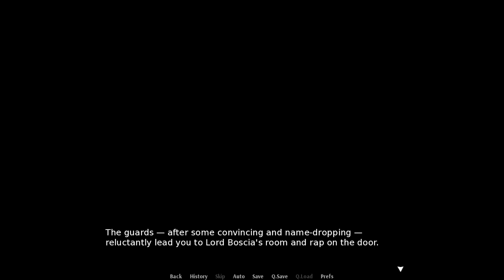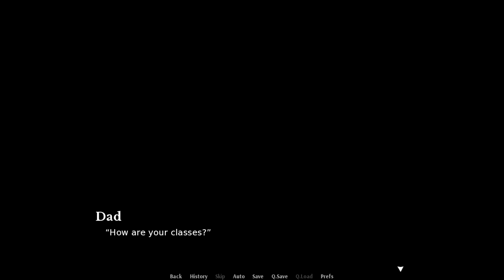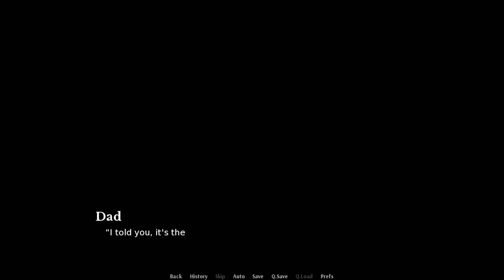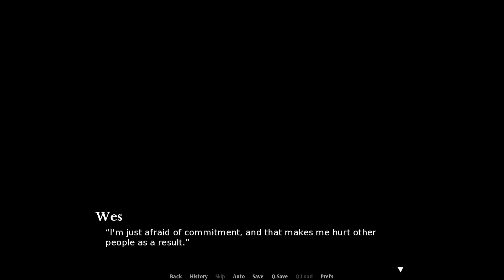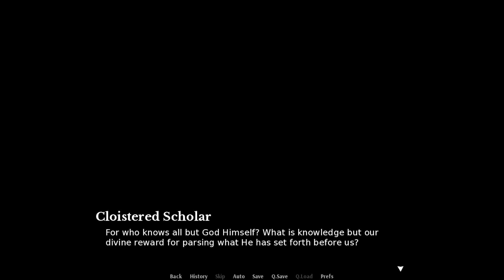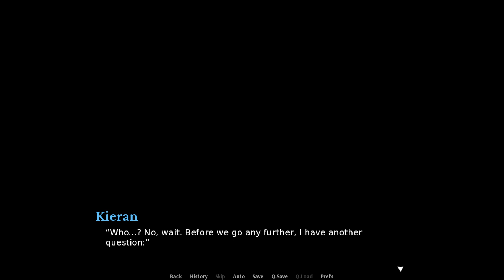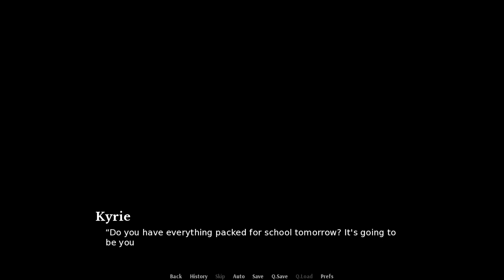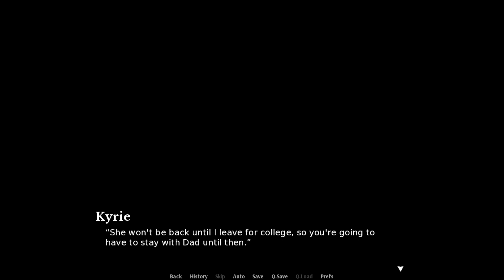In Case of Emergency - Part 14 [Attempts 2 Play]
I want to grab the tiger's tail.